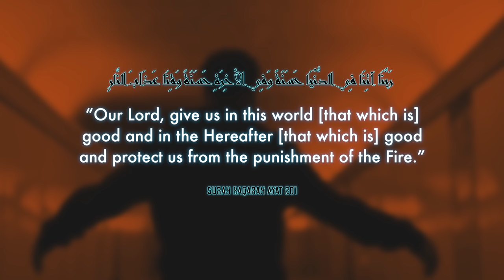My Dua // Vocal Only Nasheed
Written, Edited & Directed by: Syed M. Jawad @SyedsLife
Produced by: Syed M. Jawad & Heetan Jethwa @heetanjethwa
DOP Miqdad Somji @msph
Video by: The Film Studio @The-filmstudio